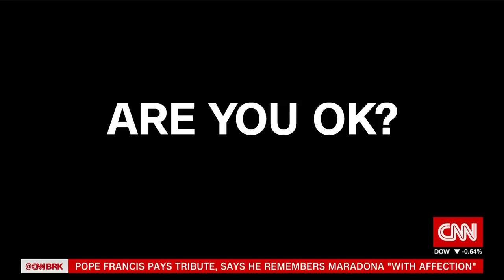"Are you OK?" and the impact of mental health globally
“Are you OK?” – A simple question echoed by Meghan Markle to have a far deeper meaning around mental health in 2020. Moira Forbes says there has been “so much lip service, but very little elbow grease” to address this. She adds the “silver lining” of this year has been “an opportunity to turn this crisis into real change."